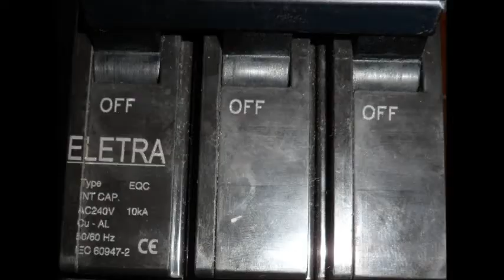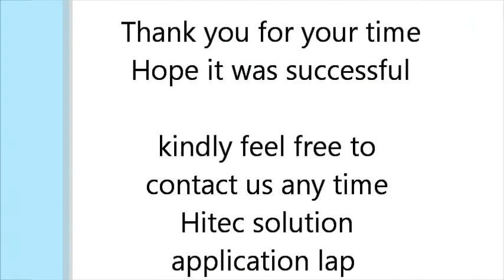al fanar demo